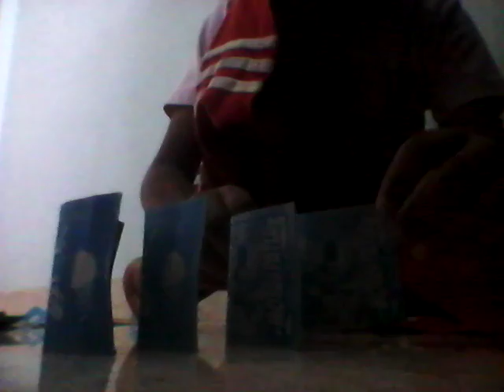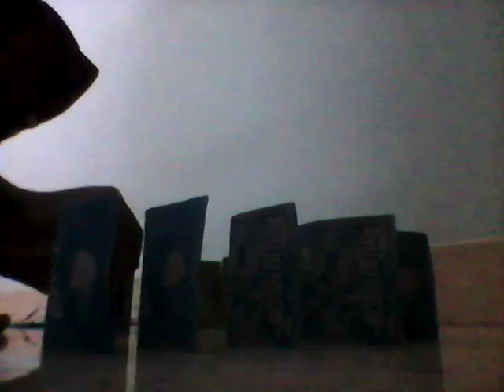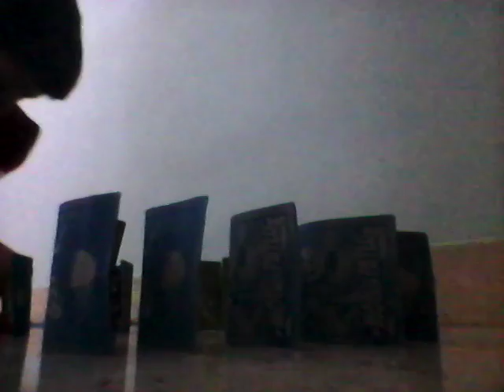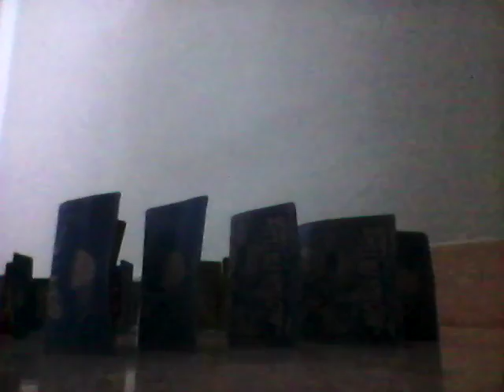How to make domino using playing cards